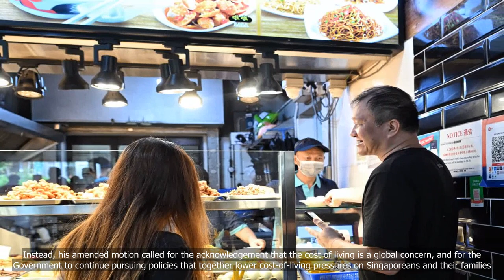The Gist: Marathon Debate on Cost of Living Pressures, Law Grads Get Longer Training Period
"📺: Singapore news on November 8, 2023

* - There was a marathon debate in Singapore's parliament regarding the cost of living pressures faced by citizens.
- Law graduates in Singapore will now have a longer training period before they can be called to the bar.
- The debate included discussions on various factors contributing to the rising cost of living, such as housing, education, healthcare, and transportation.
- The government highlighted its efforts to address these issues, including measures to provide affordable housing and financial assistance to low-income families.
- Opposition parties criticized the government's approach and called for more comprehensive solutions to tackle the cost of living pressures.
-  Marathon Debate
-  Cost of Living Pressures
-  Law Grads
-  Longer Training Period
-  Cost of Living
-  Training

💗📌 Singapore